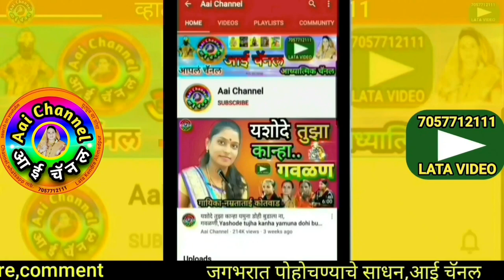गवळणी, Gavlani, कालींदा वड्डे, गौळण, भजन गवळणी, gawlani, devotional, गवळणी भजन, मराठी भजन, gawlani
सदरील व्हिडिओमध्ये कालींदा वड्डे.. यांनी गायलेली सुपरहिट गवळण कन्हैया लागला तुझा रे छंद मला

याशिवाय व्हाट्सअप,फेसबूक,इंस्टाग्राम,ट्विटर वर संपर्क साधा.
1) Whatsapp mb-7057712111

लताताई केंद्रे..

मो.7057712111

Mb.7057712111

Thanks..!